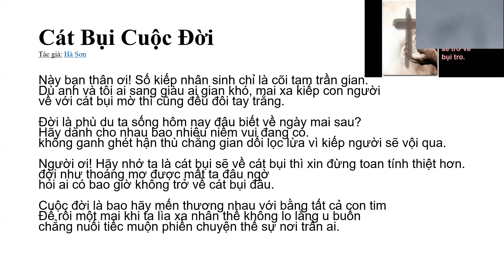Cát Bụi Cuộc Đời